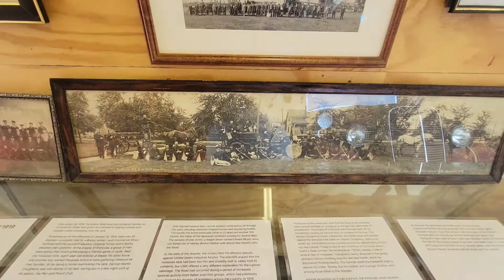#1900'sPicturesofbands,doverfoxcroftmaineband, a 1900's Band picture